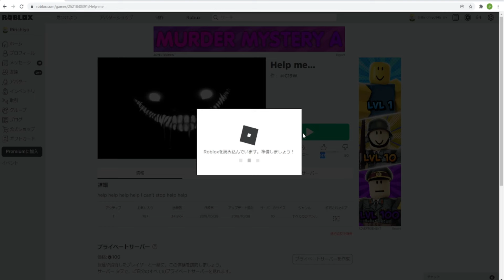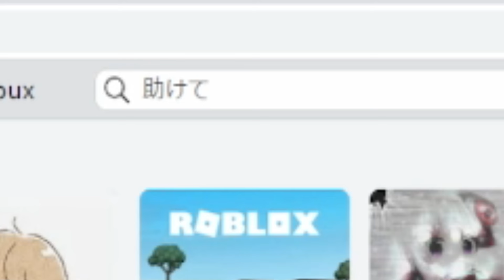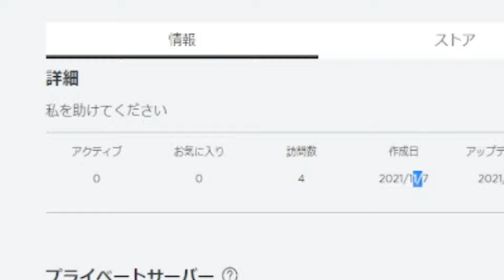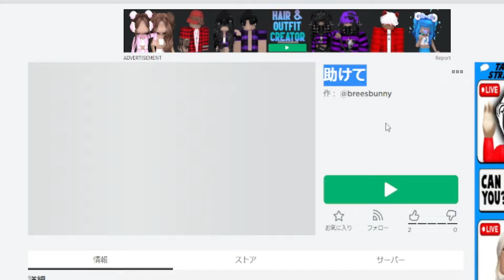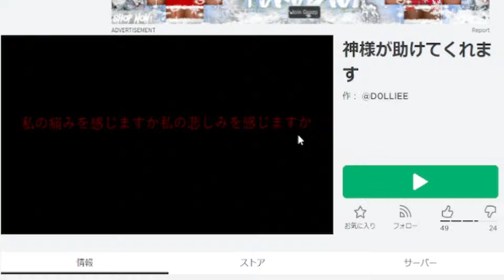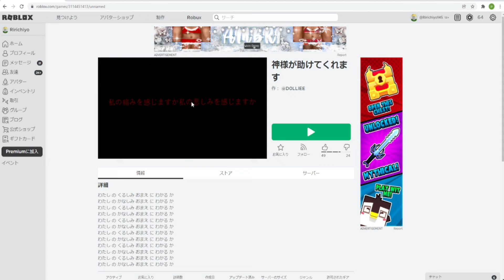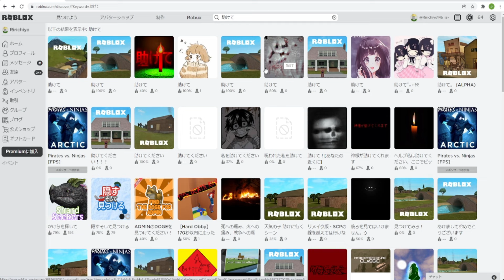作者が"助け"を求めてる謎のマップがあったので入ってみた-ロブロックスホラー[りりちよ]